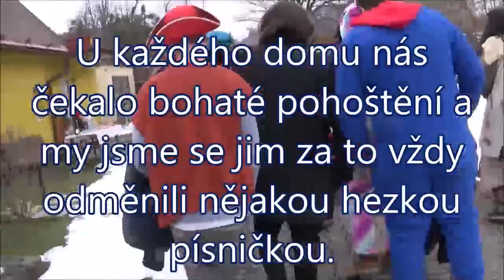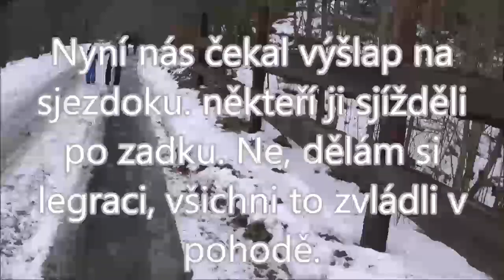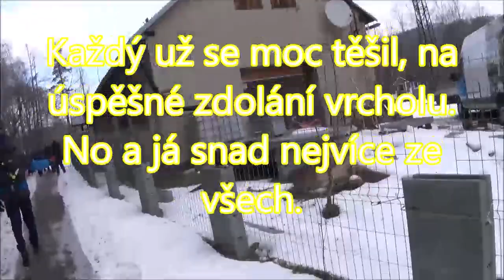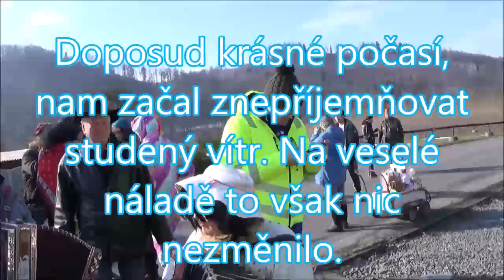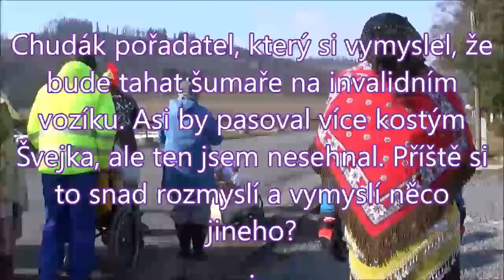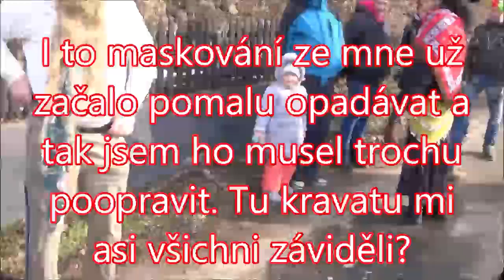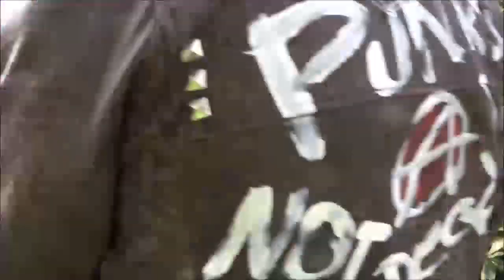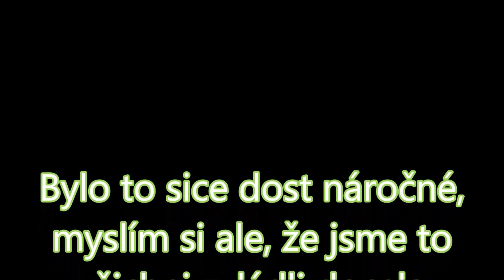Masopust Heřmánky 2023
Je zde už moc shlédnutí a proto jsem se rozhodl, že video zde ponechám bez úprav a nebudu jej nahrazovat vyšší kvalitou, jak jsem dříve uvedl. Dívat se na to dá a zvuková kvalita není taky zlá.